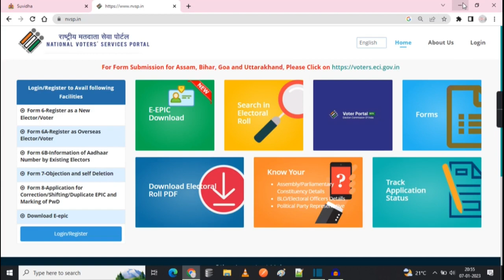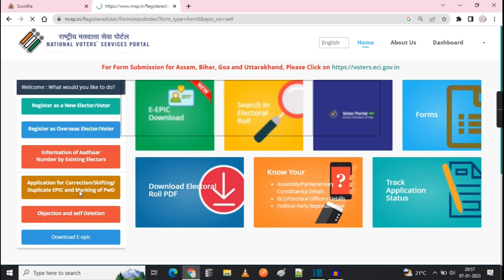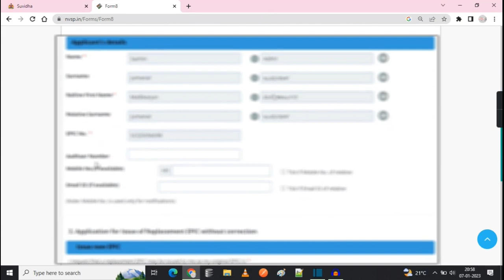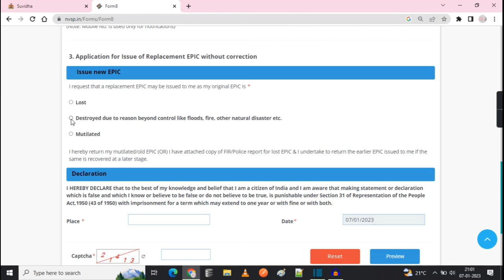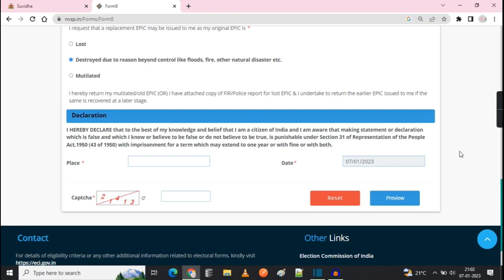apply digital PVC voter id card online 2023